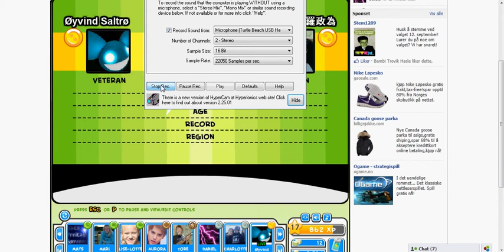Tetris battle epic Livecom!